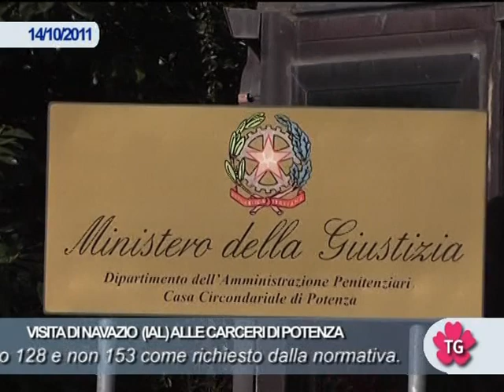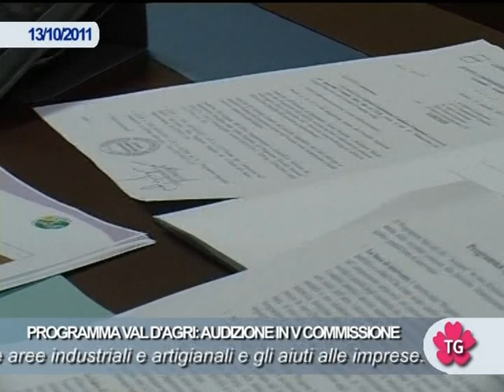TG WEB SETTIMANALE DAL 07 AL 14 OTTOBRE 2011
Centri storici, proroga bando per del PO Val d'Agri -  Sviluppo rurale, approvata graduatoria mis. - Mobile imbottito, salvare il settore  - Citta' della pace. Consegnate le prime abitazioni - Approvato dalla II commissione consiliare il piano per il diritto allo studio - Per l'esponente di Italia dei valori occorre lavorare sull'igiene delle carceri - Programma Val d'Agri: audizione in V commissione  - Mazzeo (idv): Stop al termovalorizzatore Fenice